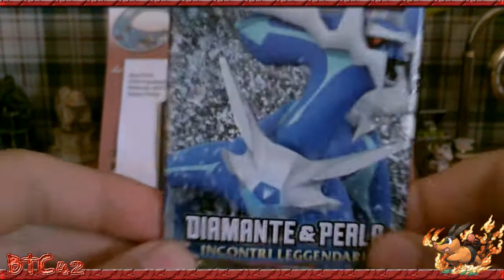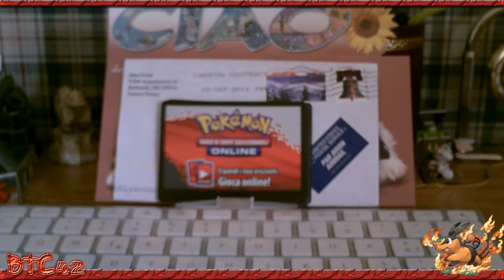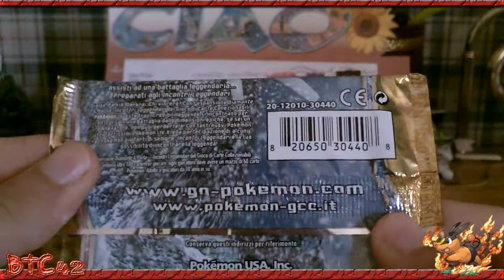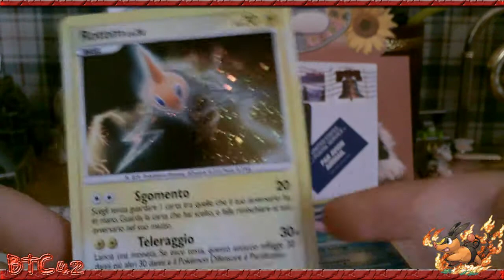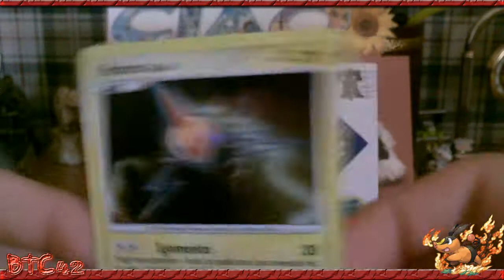Pacchetto di D&P Incontri Leggendari + AVVISO IMPORTANTE!!!!!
ascoltate con attenzione che è una cosa importante e rimanete collegati fino alla fine che il pacchetto è una BOOOOOOMMMMBAAAA!